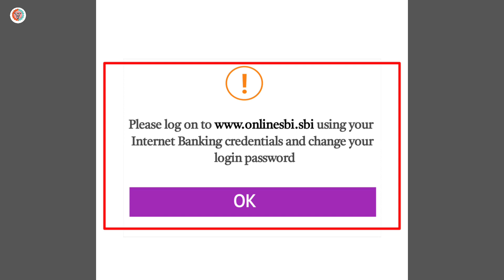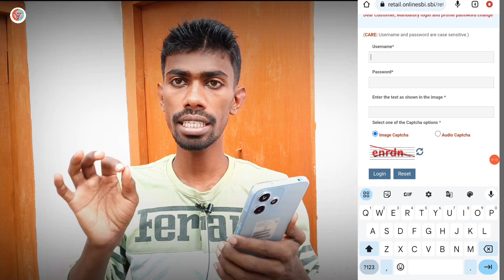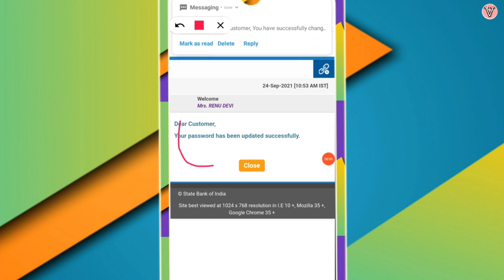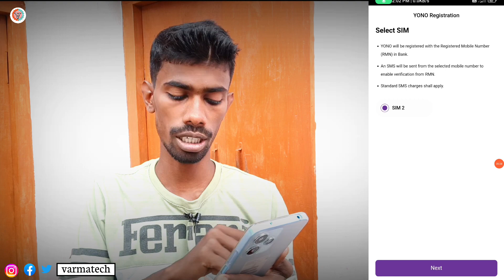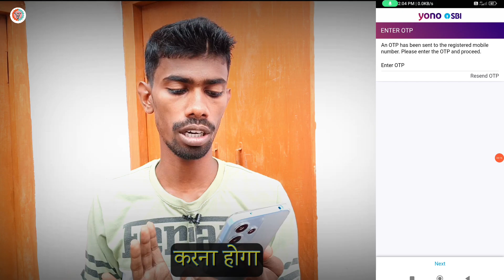Yono app open nahi ho raha hai | sbi yono app mpin login problem 2023 | yono app nahi khul raha hai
Yono app open nahi ho raha hai | sbi yono app mpin login problem 2023 | yono app nahi khul raha hai | yono sbi me mpin se login nahi ho raha hai |

About this video:
   Aaj ke video me bataya gaya hai sbi yono app mpin se login karne par login nahi ho raha hai how to solve this.

     your query:
yono app open kyon nahin ho raha hai
sbi yono login nahi ho raha hai
yono app not open problem
how to solve yono login problem